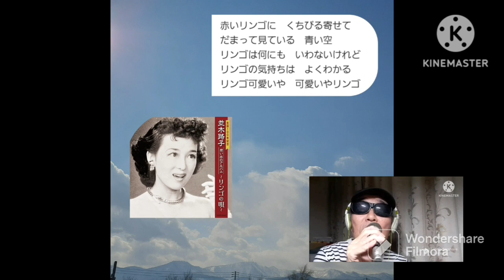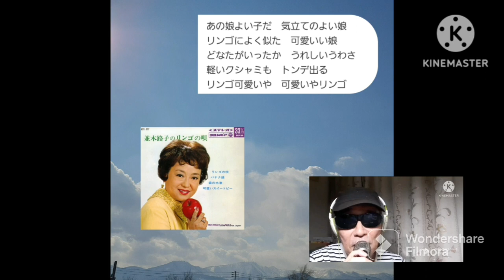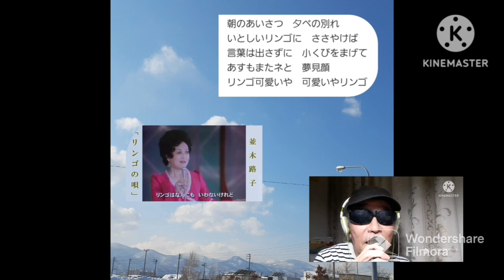リンゴの唄・並木路子🎤満70歳カバー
カラオケロッキー7様

🎤cover明日風70　Asukaze70